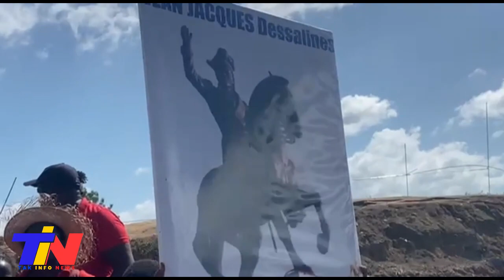Men Sak Te Rete a, Pep La Deside Bay Luis Abinader Yon Lot Souflet Anko, Dosye Kanal La Frape